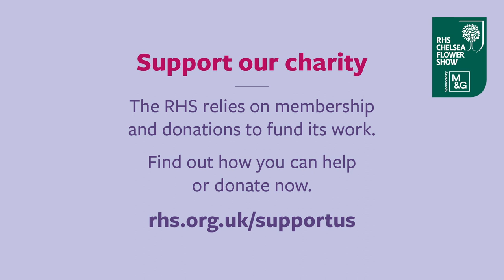A thank you note from Sue Biggs | Virtual Chelsea Flower Show | RHS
Sue Biggs, Director General of the RHS, says a big thank you to all of you for watching Virtual Chelsea at home and to the fabulous designers, growers, exhibitors, florists, landscapers, British nurseries and RHS Ambassadors who have contributed to such a fantastic week

Sue talks about the vital role gardens have played during these challenging times and how important it is for all of us to get out in our green spaces – enjoy growing and literally ‘smell the roses’ as we all enjoy the restorative gardening power that Virtual Chelsea has inspired.